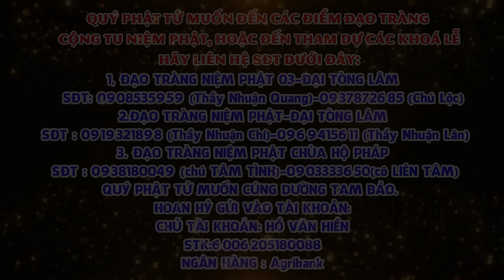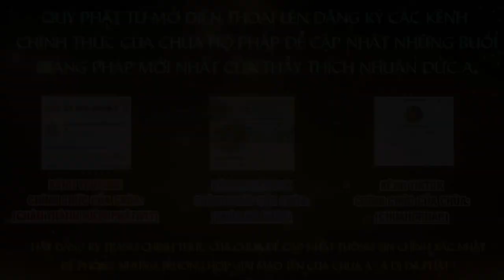Tập 16 Một câu A Di ĐÀ PHẬT Niệm Đến Cùng Giảng Lần Thứ 6 Năm 2024 2025 Thầy Thích Nhuận Đức